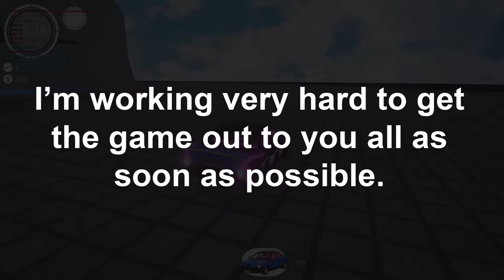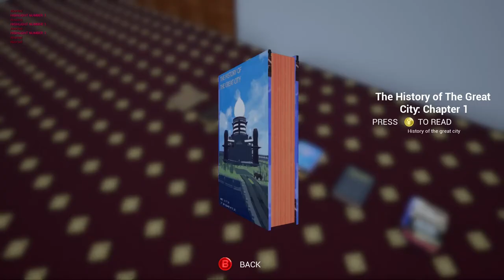Cheropie Game - Update #16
NOTE: This video is not intended for children. It is part of a series of videos where I break down all of the features developed for my indie game Cheropie.

I'm sorry I wasn't able to get the demo out for the end of April. I underestimated how long it was going to take me to finish everything up, but I'm working very hard to get the demo out to everybody as soon as possible. It's going to be at least four weeks before I drop the demo, sorry about that. Game development takes a long ass time, especially for a solo dev, and it can be quite hard to judge how long these things will take.
Anyway, here's a quick update on my progress. Hope you enjoy!